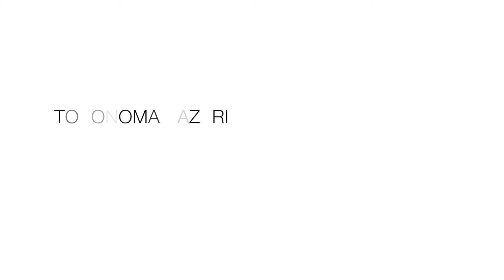Tokonoma Kazari - Pino Mugo Bunjin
Tokonoma Kazari, l'arte di esporre bonsai e suiseki.